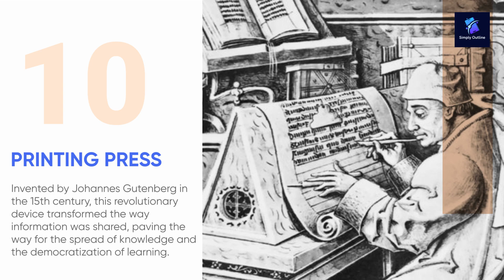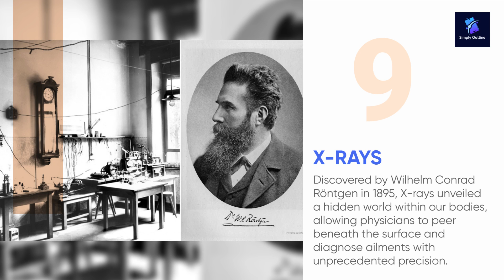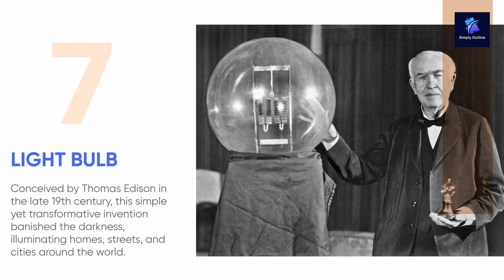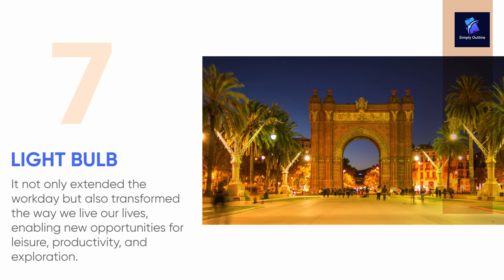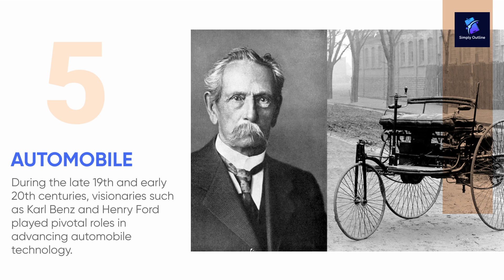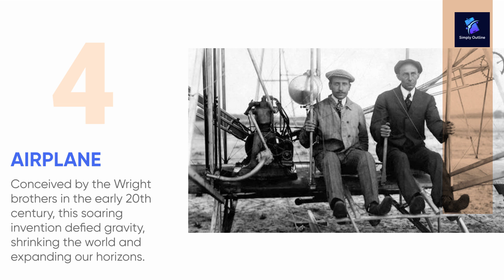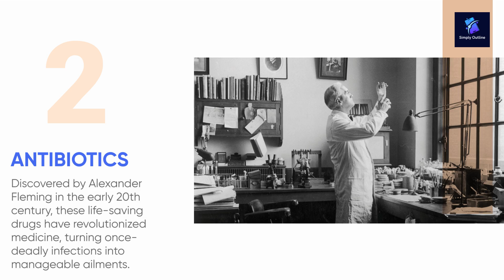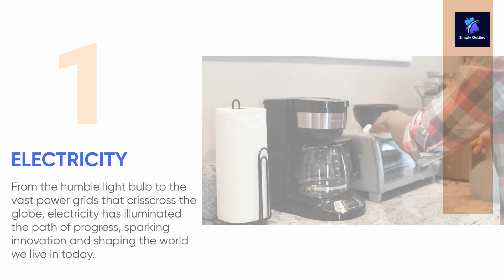Top 10 Inventions That Changed the World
The Decisive Top 10: Inventions That Shaped Humanity 🌍

Embark on a captivating journey through history as we unveil the top 10 world-changing inventions that have left an indelible mark on human civilization. Delve into the annals of time and explore the most influential and revolutionary creations that have shaped our modern world. From groundbreaking discoveries to transformative innovations, these game-changing inventions have shaped history and transformed society in profound ways. Join us as we highlight the impactful and key inventions that stand as pillars in human history, showcasing their enduring legacy and importance.

Related questions for today’s video are the following:
What are world-changing inventions?
Which inventions are considered the most influential?
What makes an invention revolutionary?
How do game-changing inventions impact society?
Which inventions have shaped history?
What innovations have transformed society?
What defines impactful inventions?
What are the key inventions in human history?
Which inventions are considered the most important?